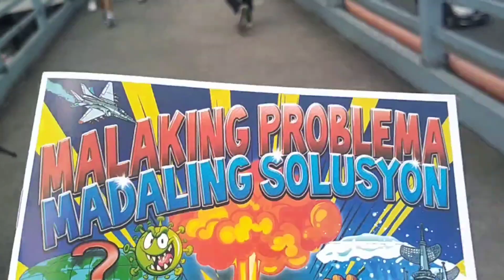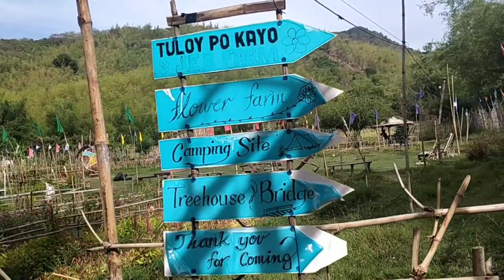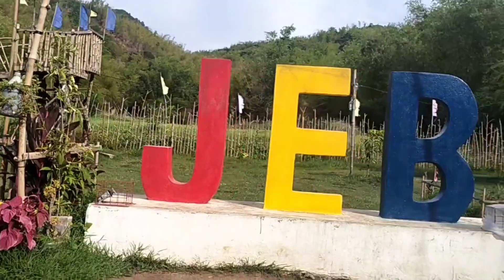Farm @Binangonan Rizal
Exploring the Beauty of Nature